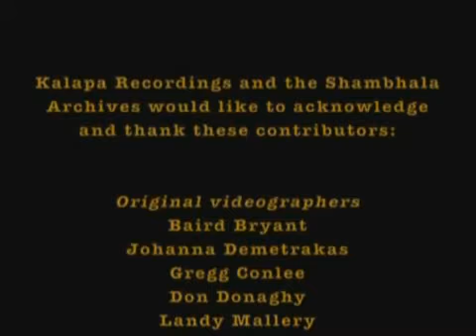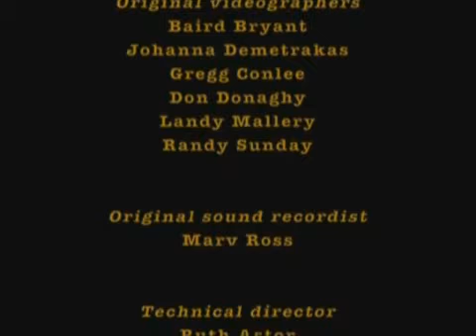Instrucción de meditación Chögyam Trungpa Rimpoché. Shambhala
Chögyam Trungpa ofrece una orientación general sobre meditación en la tradición budista y da una instrucción de meditación. Se trata de la misma instrucción básica que daba durante.

Son 21 minutos extra con la meditación guiada, descrita con todo detalle por Sákyong Mipham para practicar la meditación. Procede del DVD Convertir la mente en nuestra aliada (en inglés)..

 Estamos llenos de despertar. Ausencia de pamplinas. Posibilidades de todo tipo pero. Entre eso.